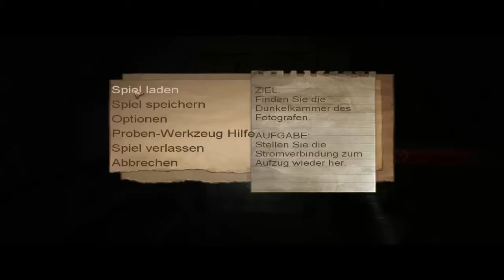Lets Play Condemned Criminal Origins (blind/schwer) Part 4: Wo ist die Axt wenn man sie braucht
Wir brauchen eine Axt, um sie in die Tür zu kloppen